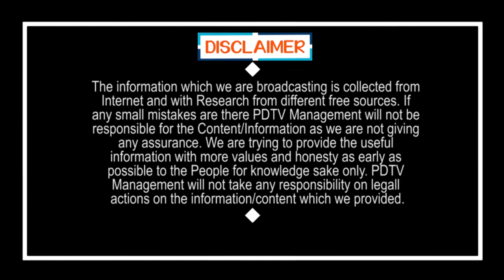Vallabaneni Vamsi and YS Jagan funny discussion | వద్దు వంశీ అన్న నువ్వు దండం పెట్టొద్దు...